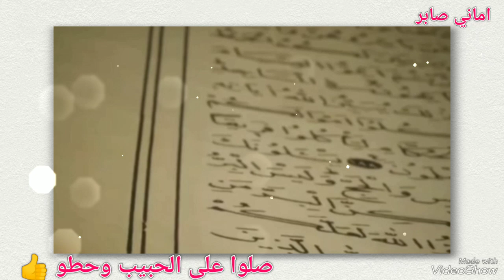قصة ملك الموت ووزير سليمان عليه السلام؟ وماذا قال له ⁉️من عجائب القصص‼️